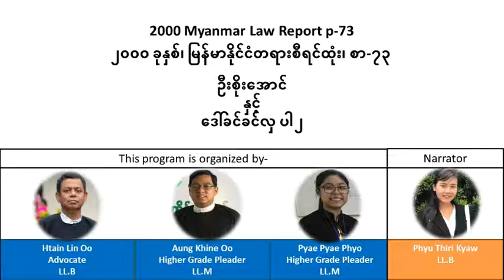2000 Myanmar Law Report p.73၂၀၀၀ ခုနှစ်၊ မြန်မာနိုင်ငံတရားစီရင်ထုံး၊ စာ-၇၃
2000 Myanmar Law Report p.73
၂၀၀၀ ခုနှစ်၊  မြန်မာနိုင်ငံတရားစီရင်ထုံး၊ စာ-၇၃

ဦးစိုးအောင်
နှင့်
ဒေါ်ခင်ခင်လှ ပါ ၂
သို့သော် ဤ youtube channel မှ video linkများအား မည်သူမဆို share နိုင်ပါသည်။